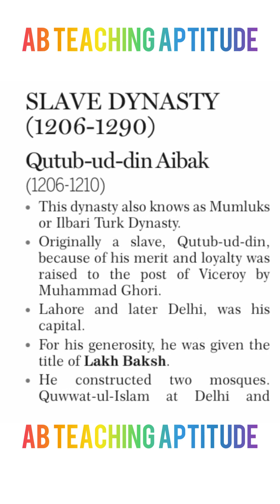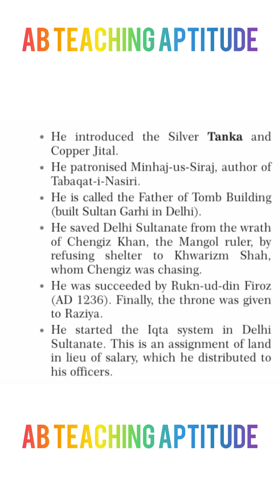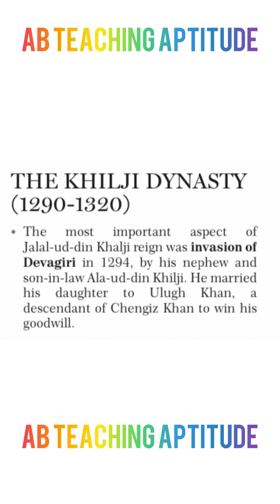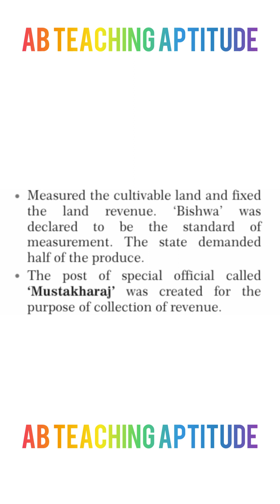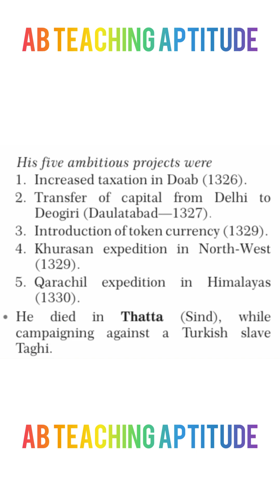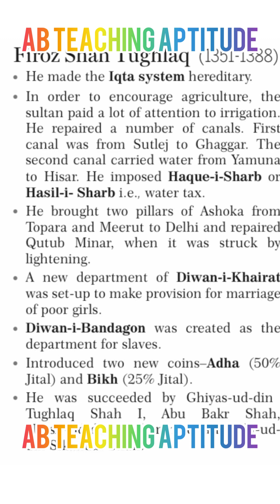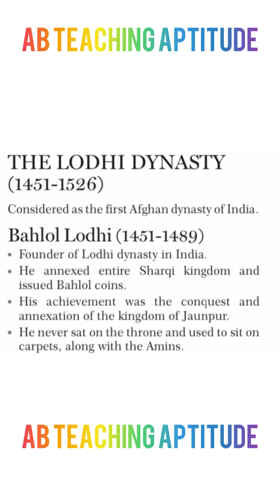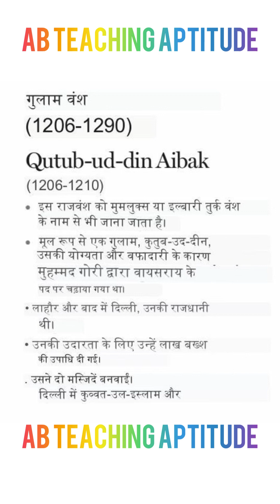GK/Delhi Sultanate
Keep supporting n be healthy